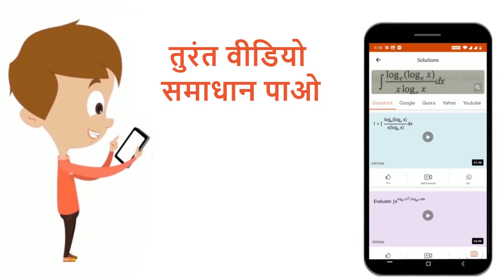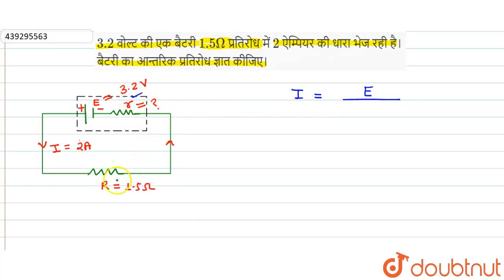3.2 वोल्ट की एक बैटरी 1.5Omega प्रतिरोध में 2 ऐम्पियर की धारा भेज रही है। बैटरी का आन्तरिक प्रति...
3.2 वोल्ट की एक बैटरी 1.5Omega प्रतिरोध में 2 ऐम्पियर की धारा भेज रही है। बैटरी का आन्तरिक प्रतिरोध ज्ञात कीजिए।
Class: 12
Subject: PHYSICS
Chapter: वैद्युत धारा
Board:UP Board

👉 Have Any Query? Ask Us.